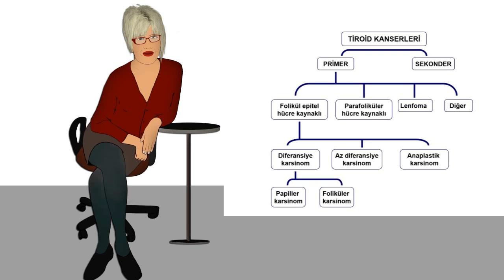Tiroid kanser çeşitleri